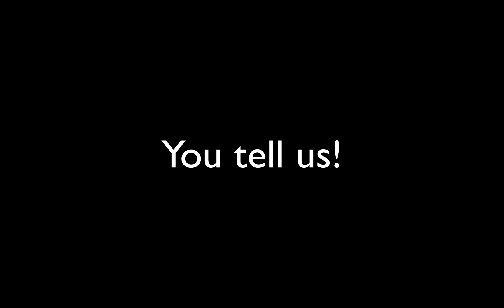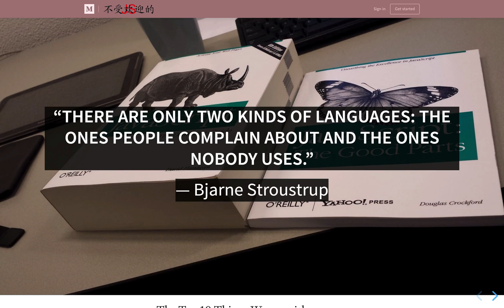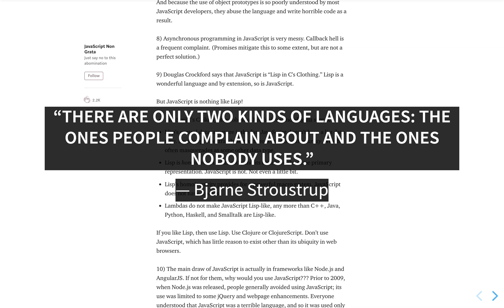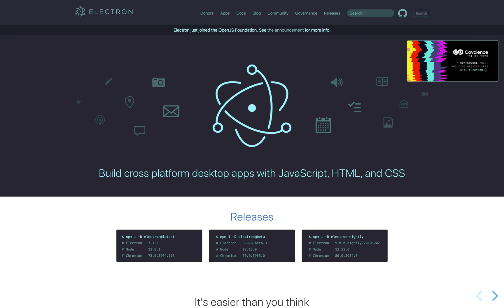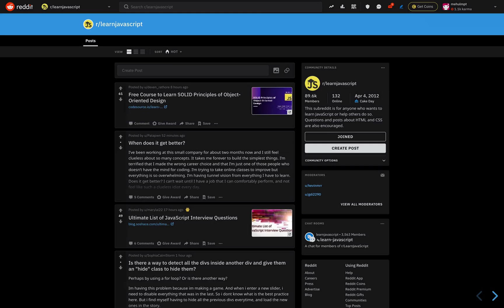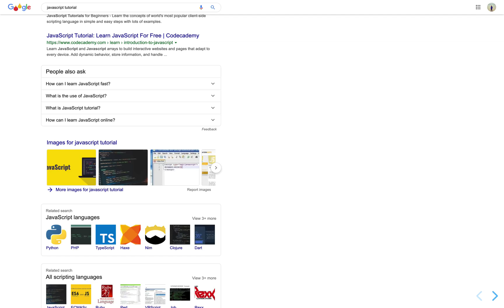Programming Language of the Decade 2010-2020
This video shows the programming language of the decade/best programming language - that is *drumrolls* - JavaScript!
Best programming language for this decade is JavaScript!
Your own programming language! It's been a wild ride with JavaScript, and it's the best out there, we all know that.